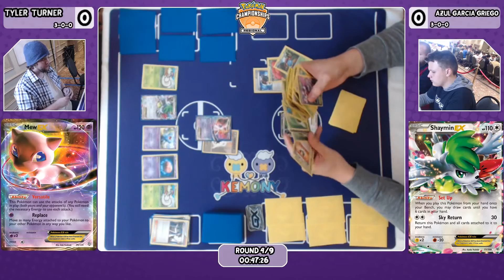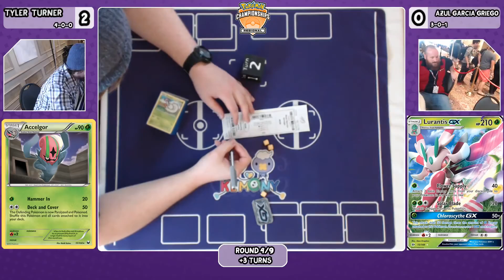ROUND 4 2017 POKEMON TORONTO CANADA EXPANDED TCG REGIONALS MASTERS